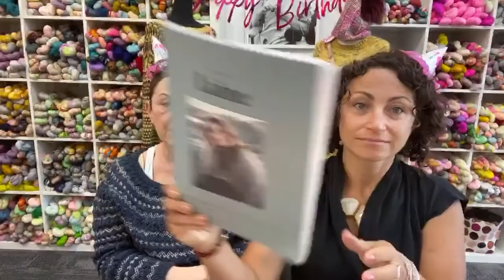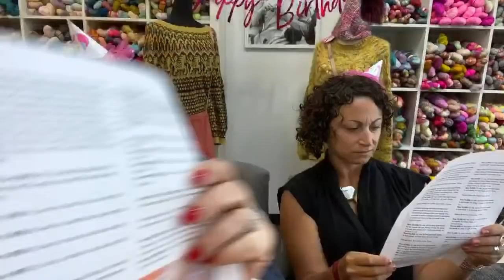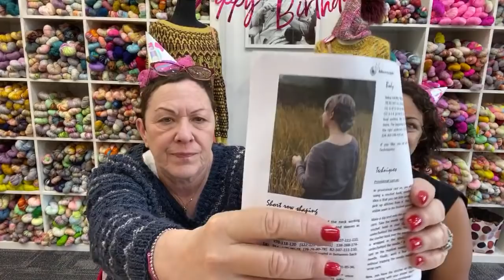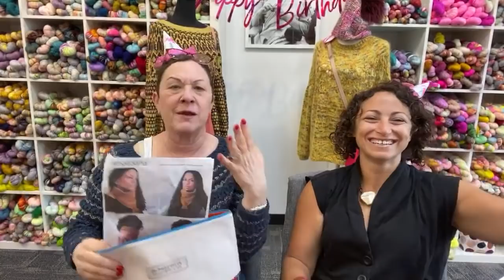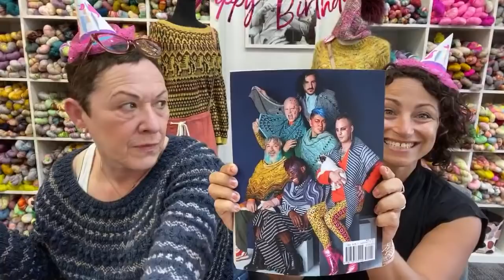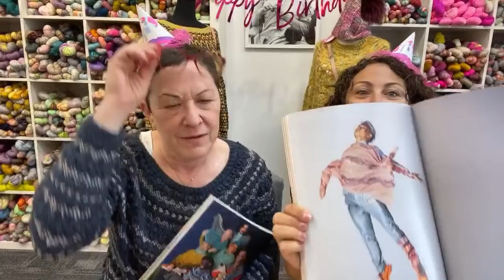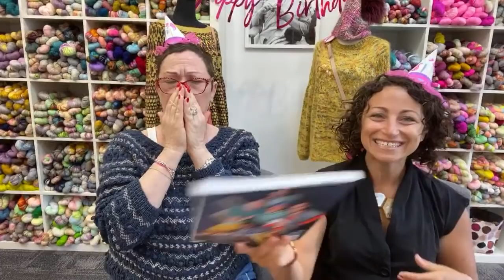Do Ewe Knit Podcast 47